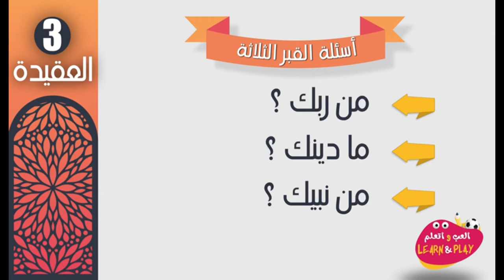03 🇺🇸🇬🇧 What are the 3 questions of the grave